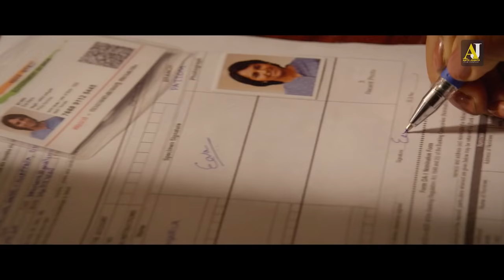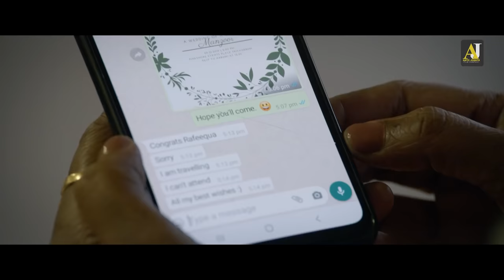Cold Case Climax Scene | Prithviraj Sukumaran | Aditi Balan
Cold Case is a 2021 Indian Malayalam-language crime thriller directed by Tanu Balak and written by Sreenath V. Nath, that stars Prithviraj Sukumaran in the lead role.

Directed by : Tanu Balak
Written by : Sreenath V. Nath
Produced by : Anto Joseph, Jomon T. John, Shameer Muhammed
Starring : Prithviraj Sukumaran
Cinematography: Gireesh Gangadharan, Jomon T. John
Edited by : Shameer Muhammed

|| ANTI-PIRACY WARNING ||